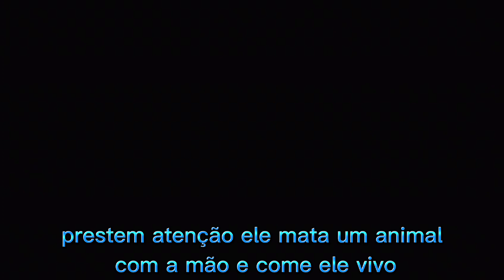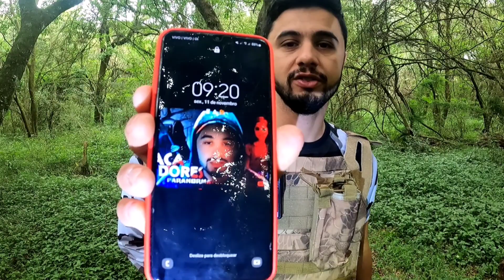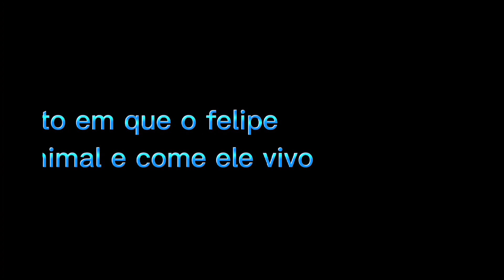O FIM É TRISTE 😭- ESSE FOI O FIM DELE NO CANAL............abençoado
SALVE GALERA!!! SOMOS DOIS JOVENS A PROCURA DE EMOÇÃO VAMOS ENTRAR EM LUGARES ABANDONADOS E SUPOSTAMENTE ASSOMBRADOS  TRAZENDO PARA VCS UM BOM "ENTRETENIMENTO" PARA QUEM GOSTA DE TERROR E SUSPENSE

LINK DO CANAL DO FELIPE

PIX PARA AJUDAR O NATAL SEM FOME
BANCO INTER

GUARAPUAVA/PR
 caixa postal 85
cep..85010971

INSTAGRAM JORDY
GALERA!!! SOMOS DOIS JOVENS A PROCURA DE EMOÇÃO VAMOS ENTRAR EM LUGARES ABANDONADOS E SUPOSTAMENTE ASSOMBRADOS TRAZENDO PARA VCS UM BOM "ENTRETENIMENTO" PARA QUEM GOSTA DE TERROR E SUSPENSE

GUARAPUAVA/PR
 caixa postal 85
cep..85010971